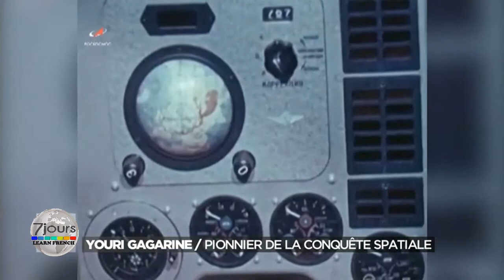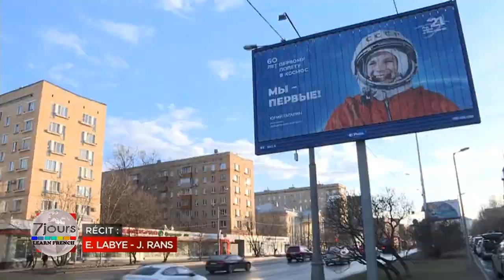Youri Gagarine - Un pionnier à la conquête de l'espace - 7 jours sur la planète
● Un pionnier à la conquête de l'espace -  7 jours sur la planète
Youri Gagarine, un homme que l’histoire de la conquête spatiale n’oubliera jamais !
Le 12 avril 1961, Youri Gagarine devenait le premier homme à voler dans l'espace et à faire le tour de la Terre en état d'apesanteur.